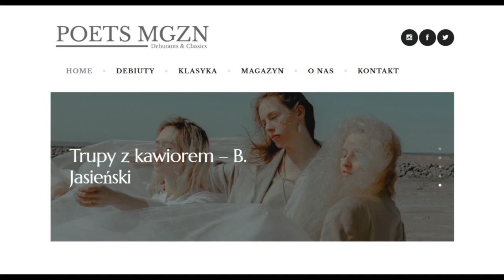Audio-Wiersz | Trupy z kawiorem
Bruno Jasieński, But w butonierce (tomik), Trupy z kawiorem